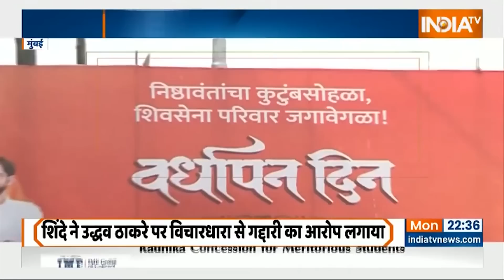Special Report: Uddhav Thackeray को मुसलमान भाया...छुटा Shiv Sena का हाथ ! | Eknath Shinde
Shiv Sena Foundation Day: शिवसेना के स्थापना दिवस पर आम तौर पर हिंदुत्व, मराठा, छत्रपति शिवाजी जैसे शब्द सुनाई देते हैं. लेकिन इस बार शिवसेना के मंच से गद्दारी, जोकर और धोखा जैसे शब्द सुनाई दिए.